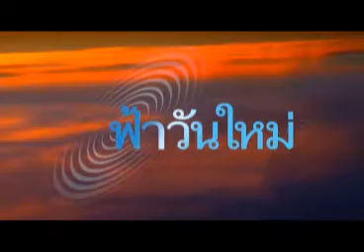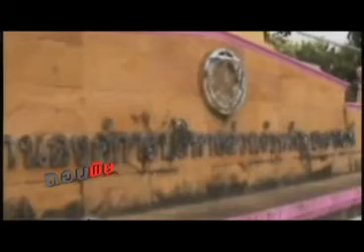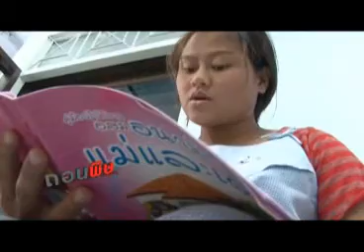ถอนพิษ 30 08 57